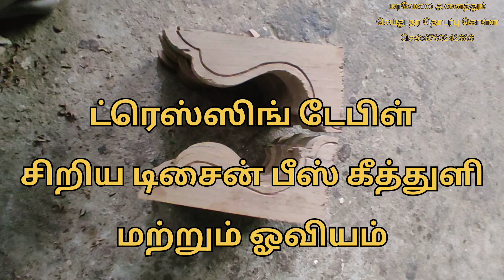😇ட்ரெஸ்ஸிங் டேபிள் 🔥சிறிய டிசைன் பீஸ் கீத்துளி 🪚மற்றும் ஓவியம்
கீத்துளி வேலை Carving pro